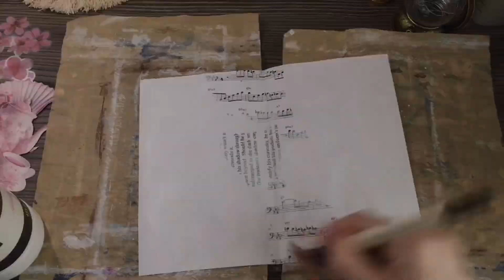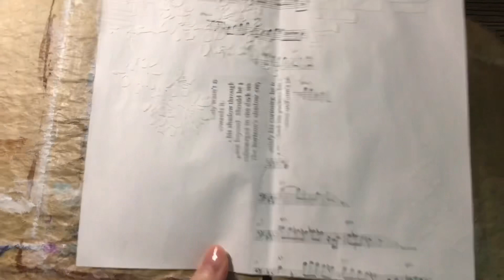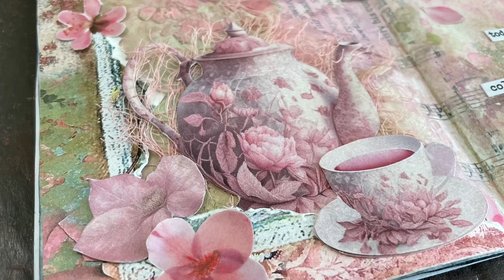Mixed media Art journal "Cherry blossoms" spring theme Collage